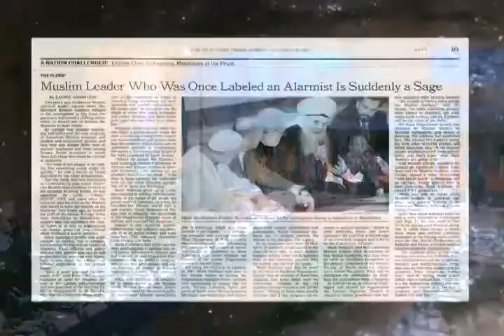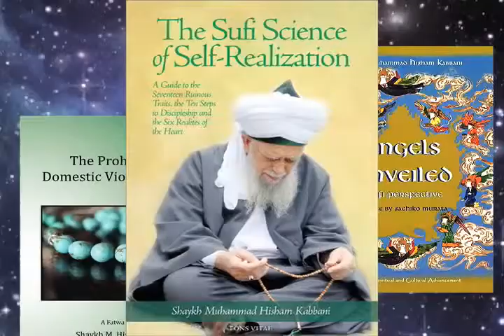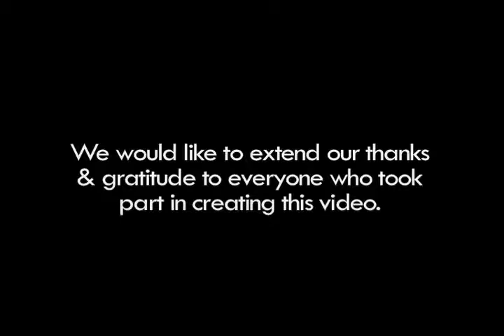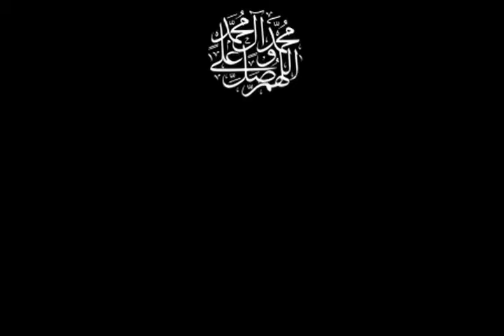Tribute to Shaykh Hisham Kabbani's Living Legacy